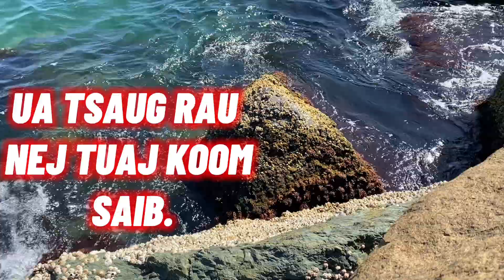THE SPIT GOLD COAST FISHING. Nuv ntses nyob Spit Gold Coast.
TONGPAO FISHING AND COOKING CHANNEL. Hnub no yog Sunday 20/11/2022 thaum 4:42 pm nyob rau Brisbane teb chaw Australia 🇦🇺.